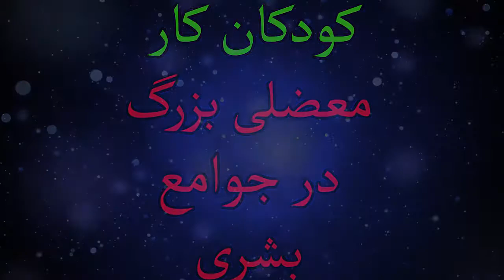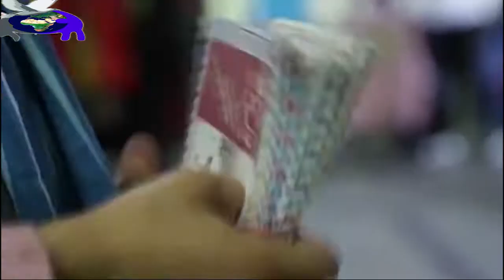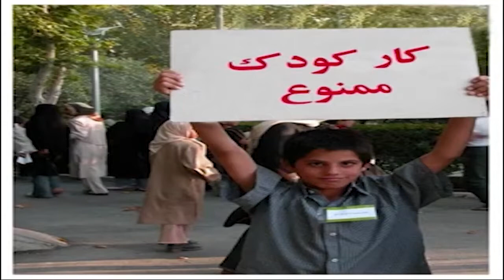ویدئو کلیپ کودکانی که کودک کار نامیده میشوند کاری از کانون دفاع از حقوق بشر در ایران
کودکانی بدون کودکی که کودک کار نامیده میشوند
با همکاری : نمایندگی اندونزی و گروه صدا و تصویر
تهیه و تنظیم متن : مریم پورحسینی
گویندگان : مریم پورحسینی و پرنیان سوری
تدوین : مریم پورحسینی و محمد گلستانجو